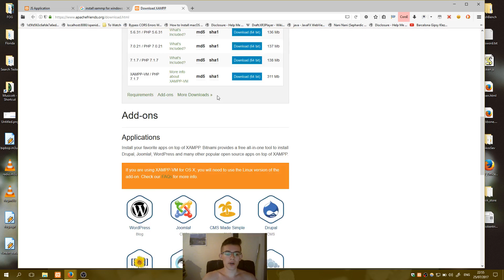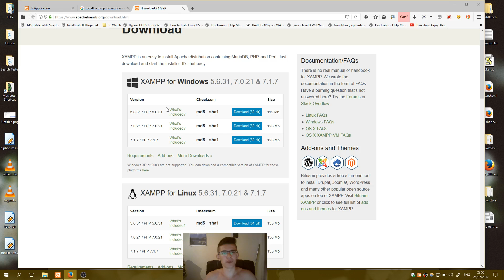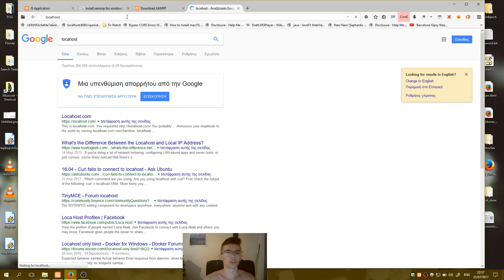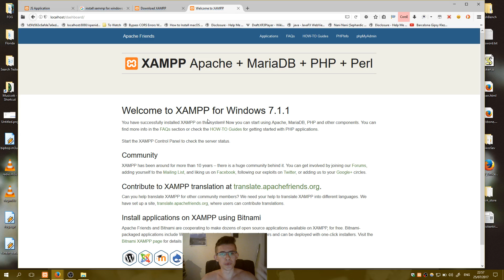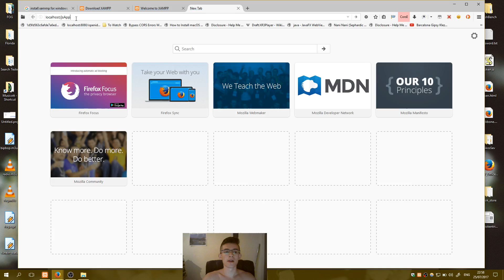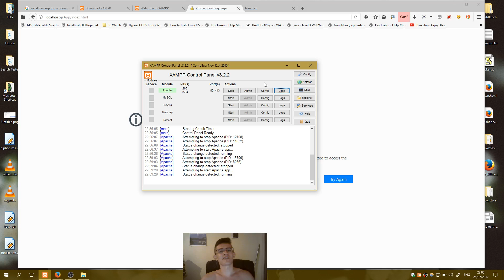Access LocalHost(127.0.0.1) on Windows using Apache Server ( like boss)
Access LocalHost in Windows using Apache Server ( like boss)